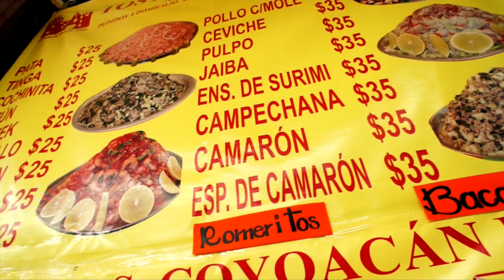RP3 Tour Diary #4 Mexico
RP3 on tour
Mexico City + Teotihuacan, Mexico